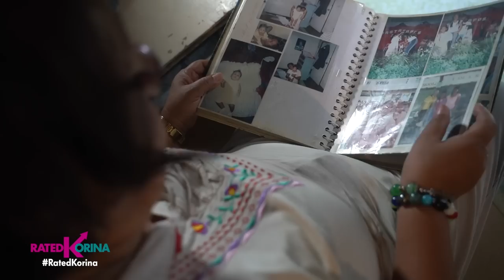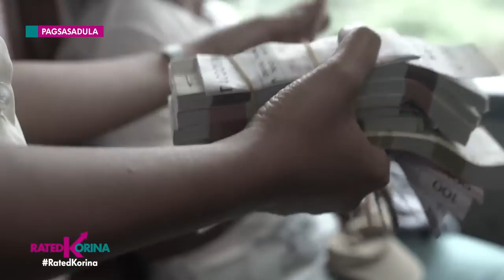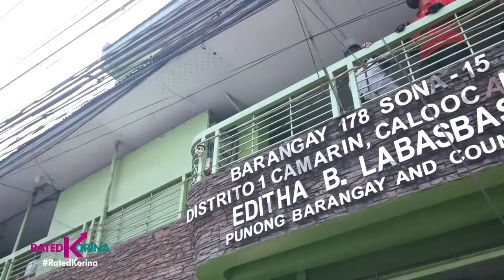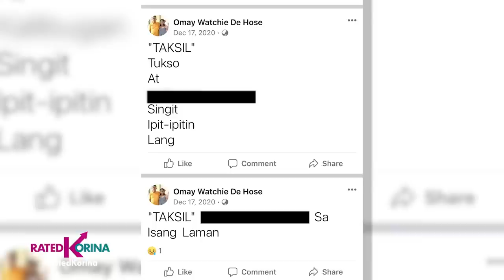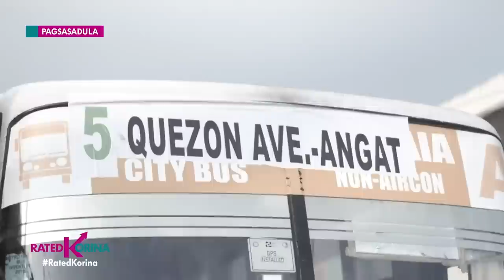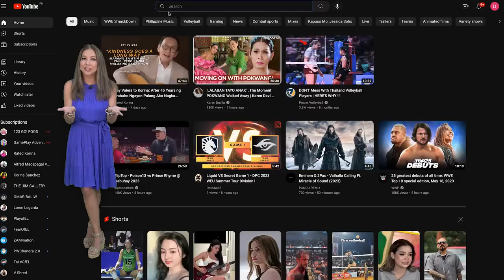Nagliliyab na Puso | RATED KORINA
Konduktora ng bus na sinunog ng kanya umanong pasahero... Bakit sinasabing may malalim na motibo sa krimen? Ang naglalagablab na kwento sa